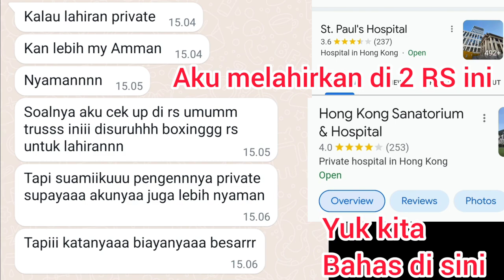Berapa biyaya melahirkan di RS termahal di Hong Kong , malahirkan 2anak +sewa suster hampi 1 M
jadi untuk biyaya keselurah kira " segini
anak pertama
$146rb + $80 rb=$226rb
kl di rupiah kan kira"
Rp 450 juta an
kl anak ke 2
$185 rb + $30 rb=$215rb ,
kl di rupiahkan Rp 427 juta an
ini blm ples buat menu selama masa pemulihan , jadi selama pemulihan susternya masakain , menu" khusus , dan ramuan" cina